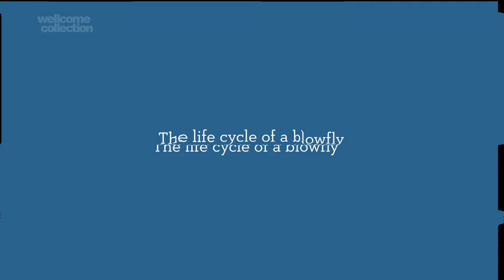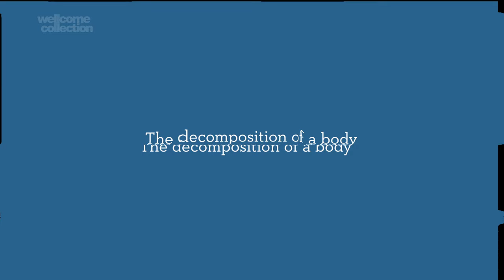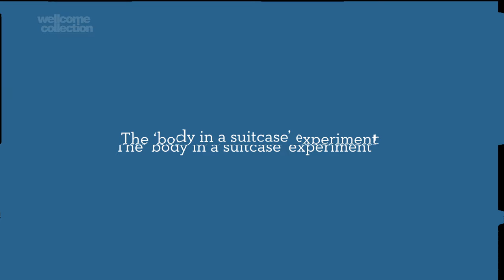Forensic entomology | The crime scene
Dr Martin Hall is a biomedical entomologist at the Natural History Museum who assists police forces at the crime scene during an investigation into a suspicious death. In forensic casework, his role is to establish a minimum post-mortem interval from insects found on and around the human remains at the crime scene. This minimum post-mortem interval helps to indicate the specific time when the victim died.

Skip to:
1:49 The life cycle of a blowfly
3:06 The smell of death: how odour attracts flies
4:12 The decomposition of a body
5:51 The body in a suitcase experiment

Find out more about the Forensic Entomology team at the Natural History Museum